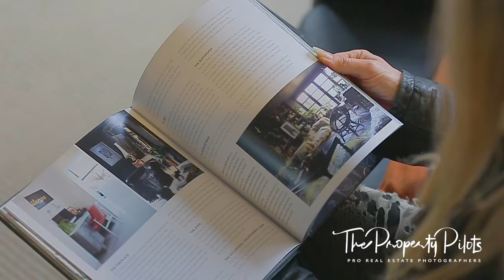August Giveaway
To enter with one chance to win...

to get more chances to win, go to facebook and instagram follow us and like the post

THE PRIZE
Extraordinary interiors - by Rockett and St George